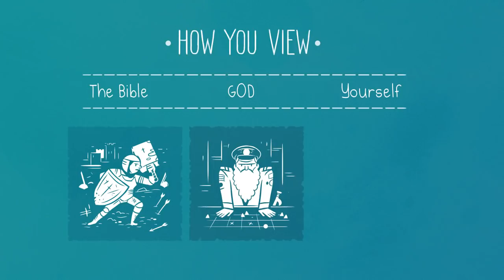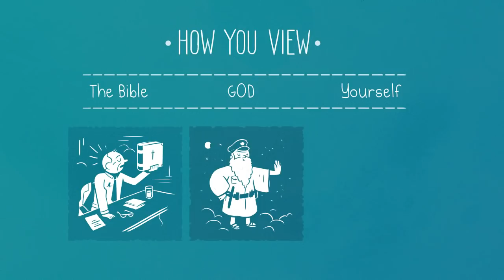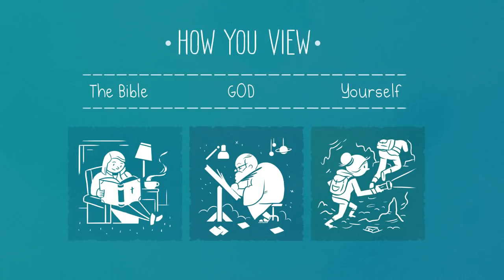How Do You Read The Bible? | Jefferson Bethke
Discover God's better way for sex, dating, marriage, and love in our new book

How you read the bible, affects how you see everything else.

SPEAKING/SCHEDULING:
I'd love to come to your area! Help us out by filling this out

**Hey all! If you enjoy this channel, would you consider supporting it? Giving away signed books, posters, thank you video's, etc in return! Love you guys & appreciate this crazy awesome community we got here! You all rock.

FYI The Bible/God/Yourself framework I was using, I first heard about from a bible teacher, mentor, in the area named John Lewis.